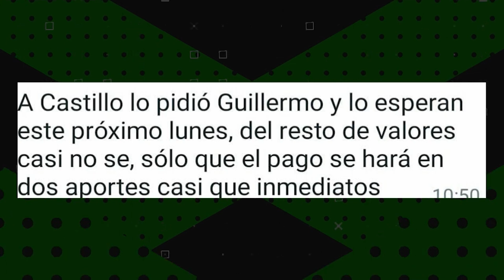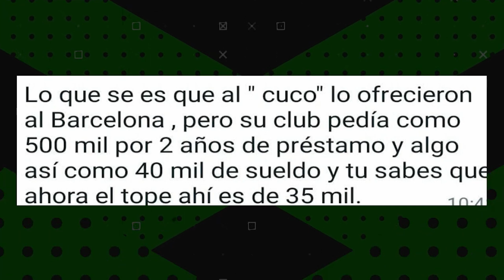LA PEOR HUMILLACIÓN DE PIERO HINCAPIÉ CONTRA GOLEADOR | GONZALO PLATA SE MURIÓ DE IRAS X LA AGRESIÓN